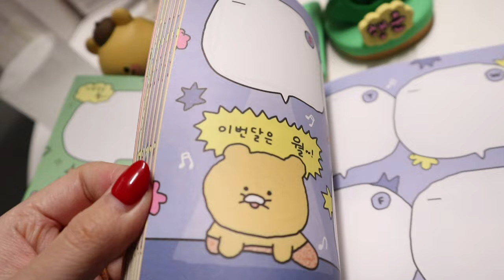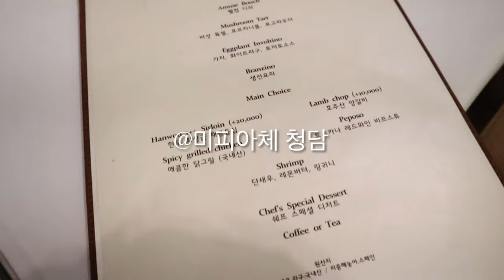고양이가 우주를 구한다🪐 | 집사일상 vlog, 신라호텔 호캉스, 청담 미피아체, 춘식x고심 굿즈, 제로슈가 새로 마셔보기, 할머니와 티키타카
퇴사 = 행복 입니다
뒤죽박죽 일상을 담은 먹방 브이로그, 호캉스, 먼치킨 달콩 &브리티쉬숏헤어 원두까지 예쁘게 봐주세요💜

✔️타임라인
인트로: 00:00
할머니와 티키타카 02:43
할로윈, 춘식x고심 굿즈 05:02
신라호텔 호캉스 06:06
미피아체 07:48
기타 먹방 10:42 - 엽기 닭볶음탕, 교대곱창, 진오돌뼈

📸Equipment
Canon EOS M6
Editing Program: Luma fusion